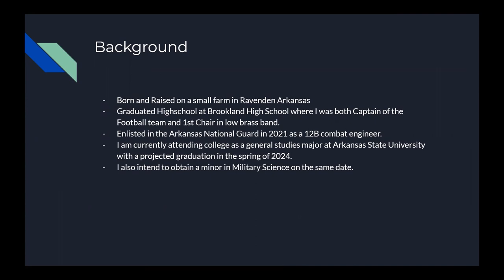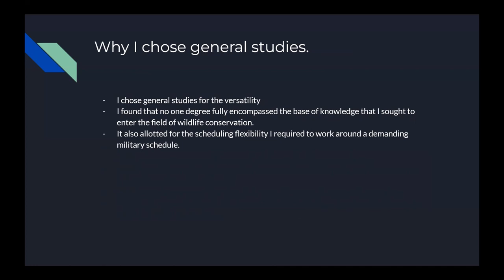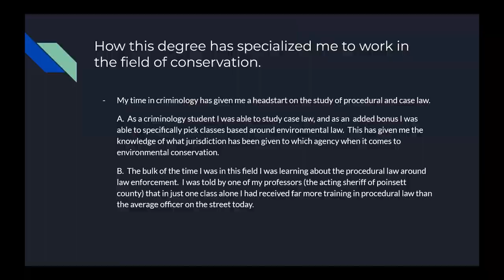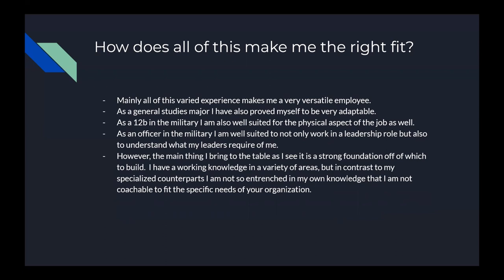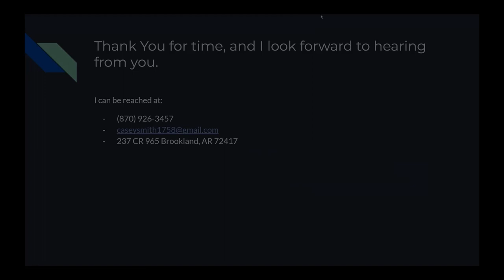Capstone Project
This is the final project for seminar in professional development.